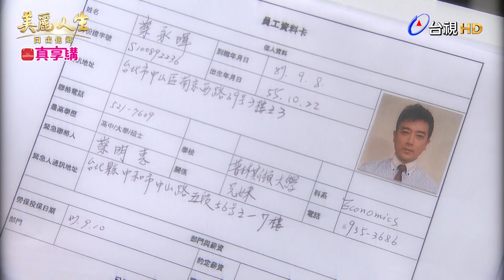【美麗人生 日出他鄉】第70集 特別的義工 | 台視60週年大戲 | Life is Beautiful S3 EP70【全】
立言肇事一事，讓淑瑛有藉口在天成面前質疑永暉的不適任，面對淑瑛的直球對決，永暉該如何回擊？

樂仙看到玉琴向大偉下跪求情，大偉仍是不領情堅持提告，樂仙會如何替玉琴出口氣呢？